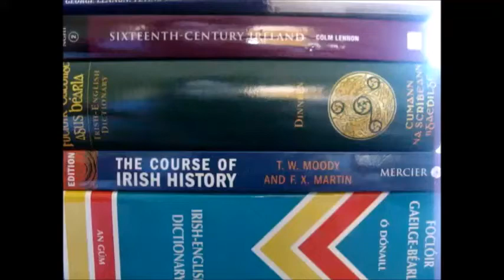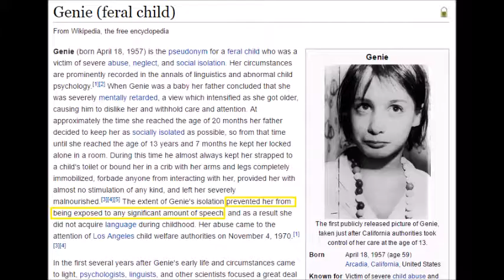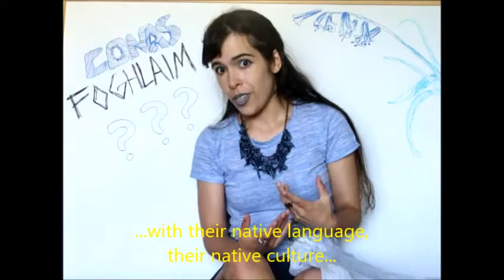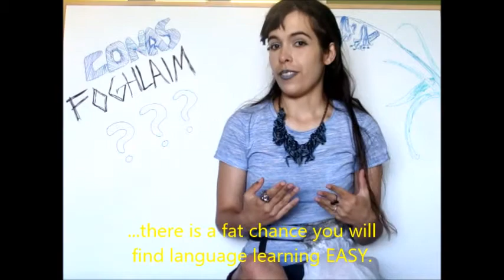Conas Teanga a Fhoghlaim! How to Learn a Language!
An 1ú rud is tabhachtaí chun teanga a fhoghlaim!
The ONE most important thing to learn any language!